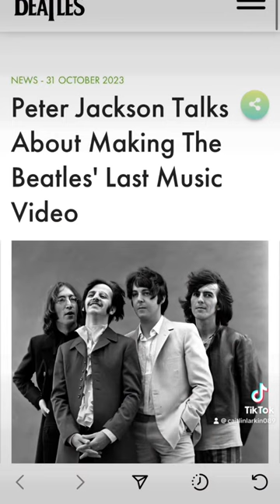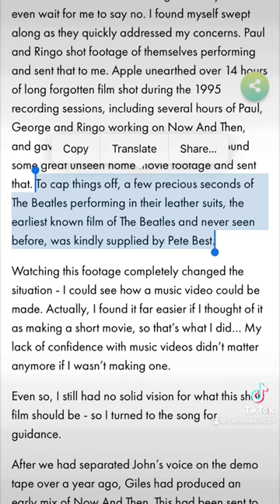EARLIEST BEATLES VIDEO FOOTAGE WITH PETE BEST IN NOW & THEN MUSIC VIDEO